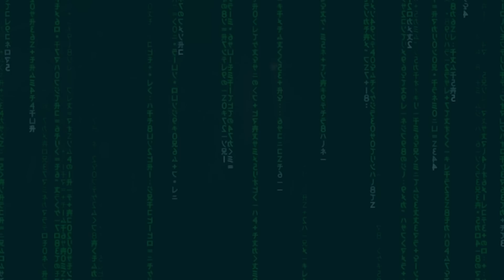Noel - Feeling Bad feat. Kash (Program: ENCRYPTED)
Noel - Feeling Bad feat. Kash - Out THIS FRIDAY on Beatport!

Program presents: ENCRYPTED 1.0 LP

Hibernating against an already impressively tight discography, Program has been biding its time in unleashing this next release.
With some of the genre's most technically adept artists, the track-listing alone is enough to grab your attention. There is a high calibre of production standard present throughout the LP, audible from start to finish.
Whether you become submerged by Freek's rolling 'Enamoured', accompanied by the pristine vocals of Pia Thaleia, or captured by the apocalyptic sounds of Slang Banger's 'Slaughter House', every taste is catered for. Program sets aside its older sister label Ram and creates a breathing space, allowing it to grow. The label is a heavyweight in its own right; this album is only reaffirms that fact.
And such a range of versatility comes with names both old and new. L 33 returns to the imprint, with clashing bass conundrum 'Manipulate'. Gerra & Stone also make an anticipated reappearance; their contribution 'Po'rdosol' is a steppy riddim constructed through a medley of beats and sliced up sample.
But relative newcomer Elliott Mac uses the LP as a pedestal for another stellar production. The budding artist flexes his capabilities across the soundscape of 'Filter City', delicately composed yet highly intricate. It's demonstrative of Program's dedication to emerging artists, sifting through cyberspace to showcase some of the best acts the underground has to offer.
So now it's time to prepare your subs and plug in your speakers – Program have made a welcome return, further solidifying their position as leading tastemakers with a quality ensured guarantee. It's once again, time to get with the Program!